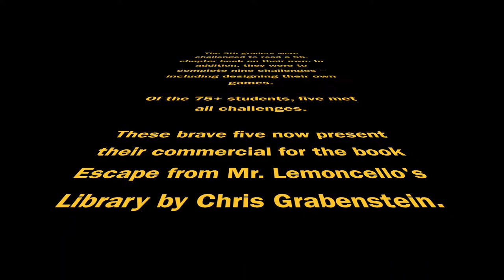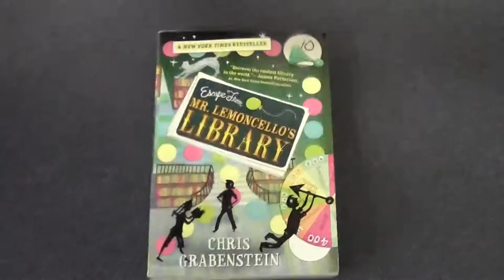Lemoncello's Library Trailer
Fifth grade students who completed the "Lemoncello Challenge" at DRE created this commercial for the book.